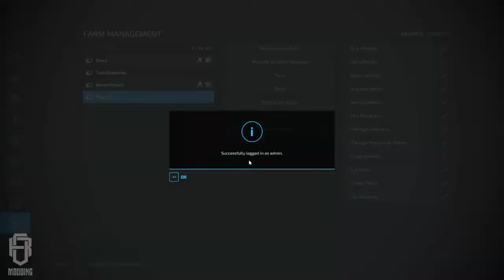Monteith, IA Testing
Playing around on the Monteith, IA map doing some testing. Come in and say hi...